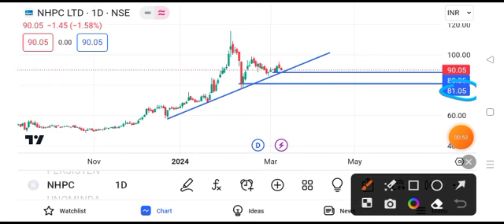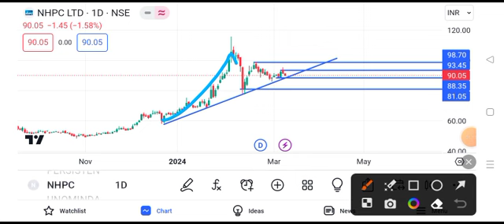nhpc share news today